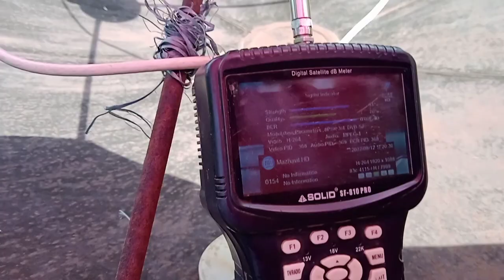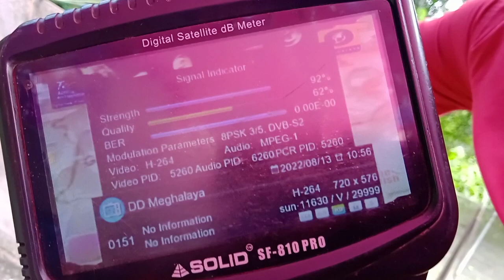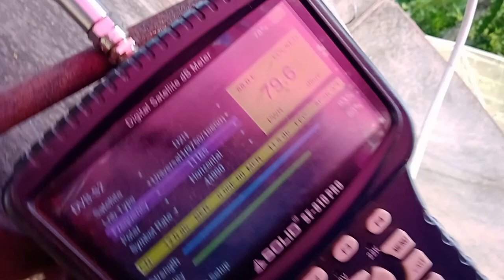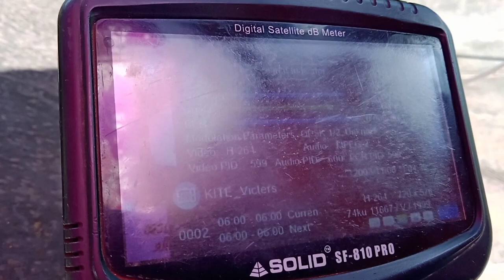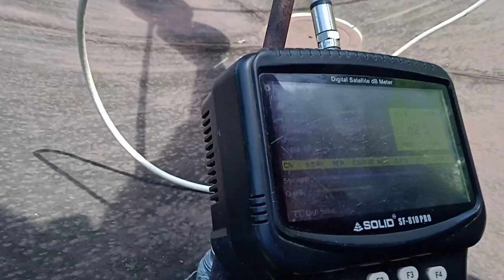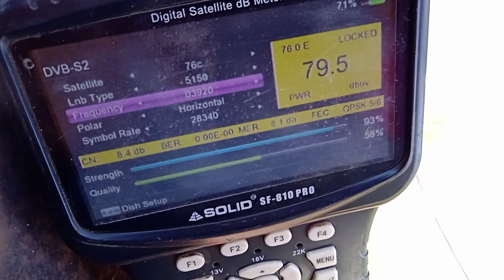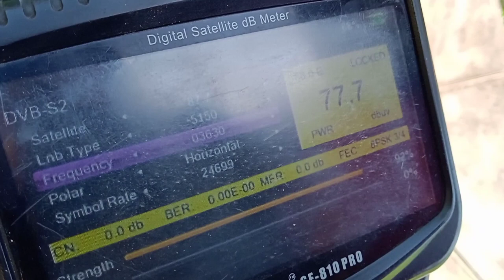Lnb -Clambing video 83E നിന്നും 93.5ku&c band (91.5E)[88E ku&C ]74E cband. ku,(76E c band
Lnb_Clambing_Video#sun_direct_D2H_Victers_76Cband_74cband_88cband_93_5cband_DD_free_Dish#dishworld_rajakkad#